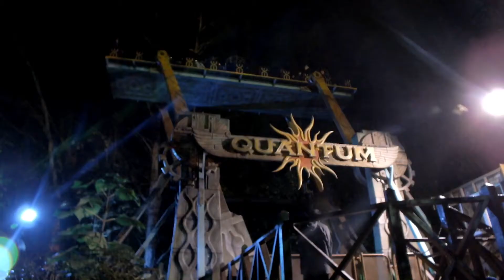2013 Season Roundup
A montage celebrating the 2013 season of the UK theme parks.

Includes

Alton Towers
Thorpe Park
Drayton Manor
Blackpool Pleasure Beach
Adventure Island